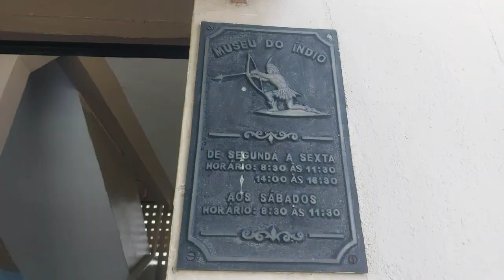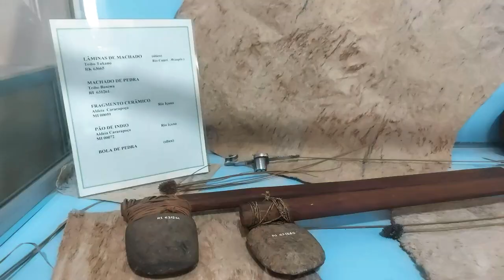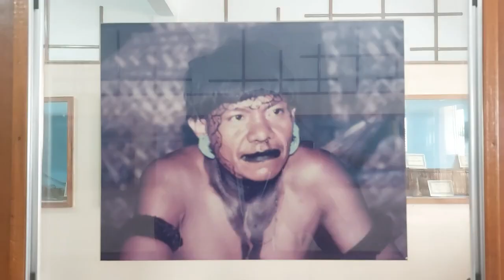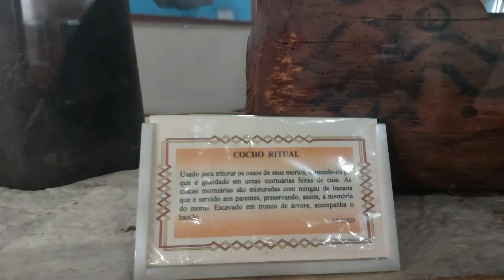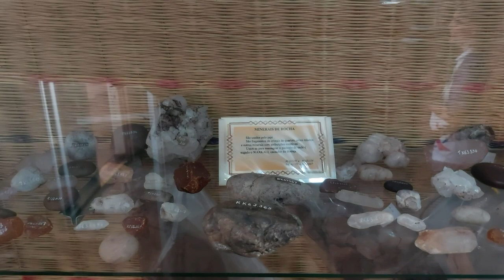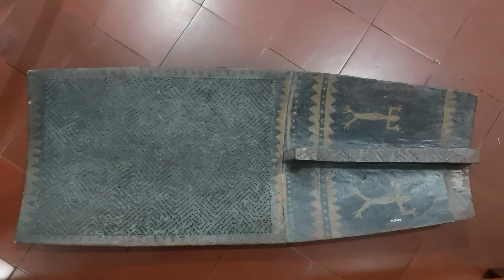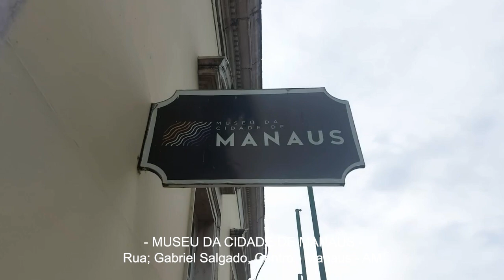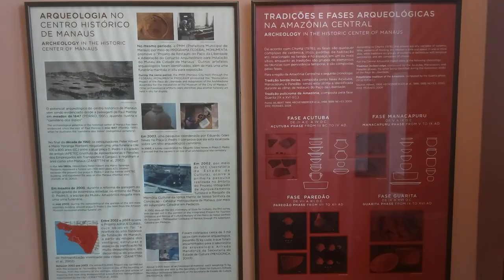MUSEU DO ÍNDIO EM MANAUS - O QUE FAZER NO AMAZONAS ( PARTE 17/18 )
O museu do Índio esta localizado na cidade de Manaus - AM. A visitação ela é guiada por irmãs Salesianas, no museu você ira encontrar um acervo imenso com diversas itens das aldeias do anto, médio e baixo rio negro.